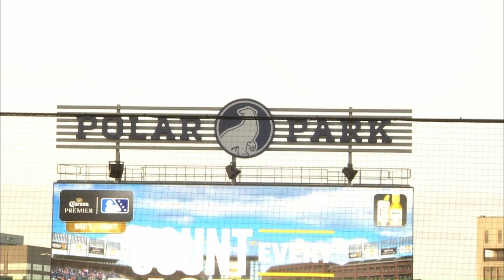Jim Cain 2024 Baseball TV Play-by-Play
00:00 - 00:54 On-Camera
00:55 - 2:55 Highlights
2:56 - 14:38 TV Half-Inning Play-by-Play